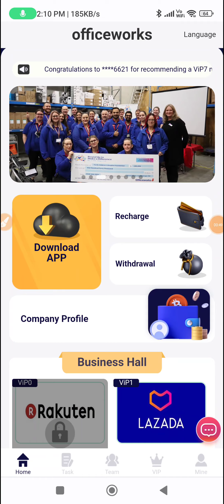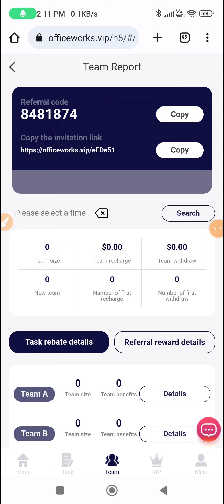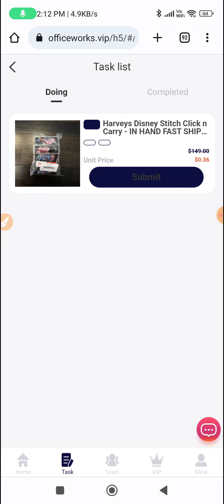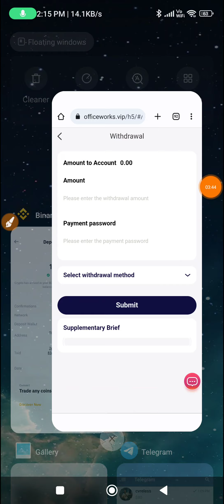💥USDT Earning Site |💰Get Free Crypto |💲Crypto Earning Apps | Earn Free USDT | USDT Investment Site